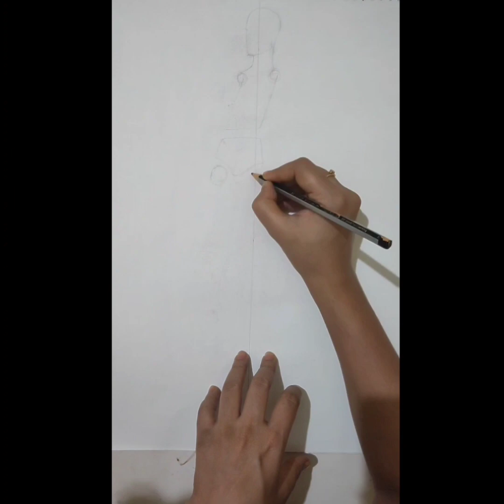learn to draw India outfit in side pose part 1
how to draw illustration lean to draw illustration indian outfit illustration